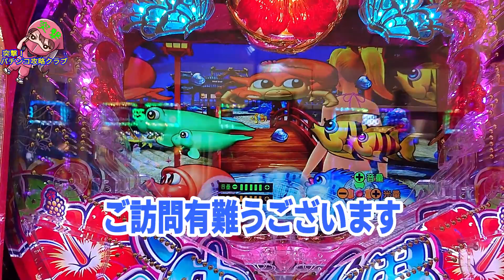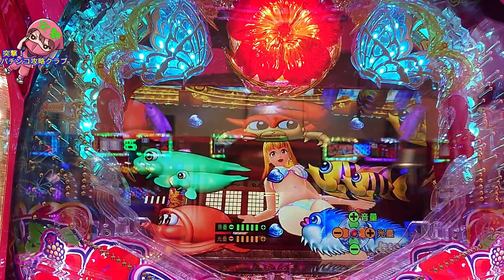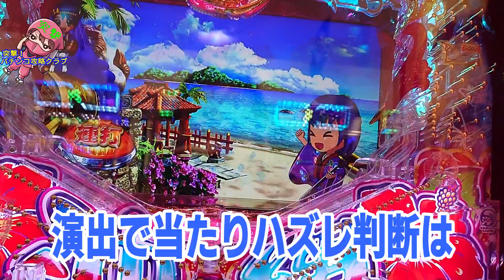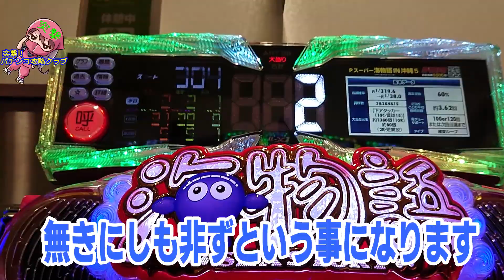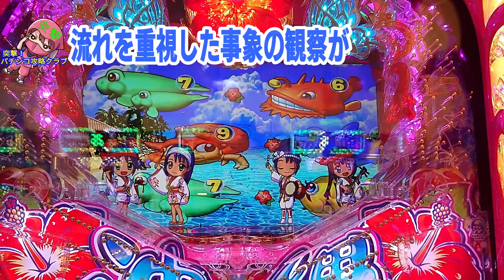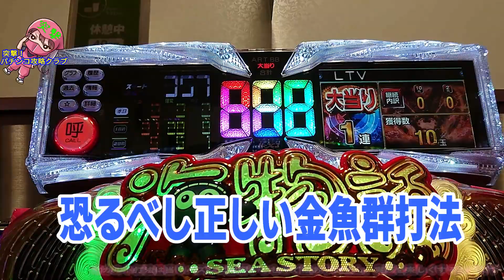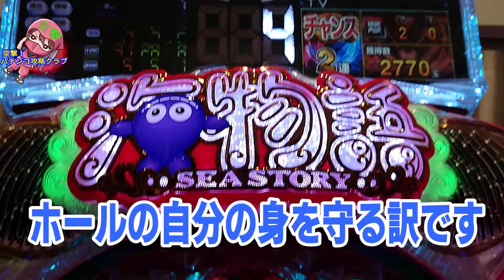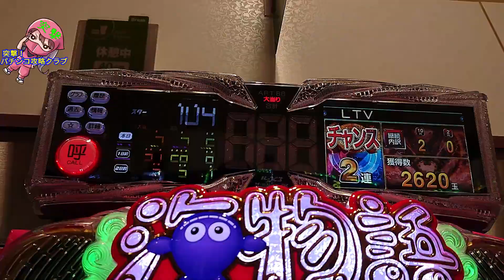【海物語 IN沖縄5】演出、特定出目による好調不調台判断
こんにちは。海物語は演出、出目などで大当りするしないの情報がはびこってます。「正しい金魚群打法」を仕込みつつ、果たして鵜呑みにしてよいのか諸々考察してみました。

【初めてお越しいただいた皆様へ】

突撃！パチンコ攻略クラブでは少額投資で大当りゲット、連チャンするお役立ちテクニックを紹介してます。

自動でお知らせが届きます。是非、登録よろしくお願いします。

勝つパチンコ
再生リスト

尚、オカルト打法は勝ち負けに関与するものではなく実践を楽しくするものです。勝った皆さんがもともとパチンコ上手なのです。一緒にパチンコ楽しみましょう♪
何かございましたらお気軽にお気兼ねなくど～ぞ！